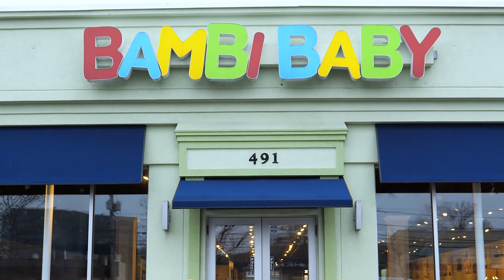MOST Versatile Stroller 2023 | Orbit G5 Travel System | MUST WATCH Detailed Review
The Orbit Baby G5 Stroller and Car Seat System is a premium baby travel system that offers a high level of convenience, safety, and comfort for parents and infants. It includes a stroller frame, infant car seat, and a bassinet, which can be used separately or in combination to suit different travel needs.

The stroller frame is designed with a 360-degree rotation feature, which allows the seat to be rotated in any direction, making it easy to change the direction of the baby's face without disturbing their sleep or comfort. The frame also has a one-handed fold feature, which makes it easy to fold and store away when not in use.

The infant car seat is designed to provide maximum safety and comfort for infants weighing between 4 and 35 pounds. It features a deep-cradle design that provides head-to-toe support for the baby, and a 5-point harness system that ensures a secure fit. The car seat can be easily attached to the stroller frame using Orbit's patented SmartHub technology, which allows for easy and secure attachment with just one hand.

The bassinet is designed for infants up to 20 pounds and provides a safe and comfortable sleeping environment for newborns. It features a soft, breathable interior with a hypoallergenic mattress, and a sunshade that provides protection from the sun and wind.

The Orbit Baby G5 Stroller and Car Seat System also comes with several additional features that make it a top-of-the-line baby travel system. These include an adjustable handlebar, a large storage basket, an adjustable footrest, and a removable snack tray. It also has a variety of accessories available, including a weather pack for protection from the elements, a car seat base for easy installation in a car, and a stroller seat for older infants and toddlers.

Overall, the Orbit Baby G5 Stroller and Car Seat System is an excellent choice for parents who want a premium, versatile, and safe travel system for their infant. Its innovative features, high-quality materials, and attention to detail make it a top pick among parents and baby gear experts alike.

0:00 Intro

1:05 Infant Car Seat

3:12 Bassinet

4:29 Stroller Seat

5:53 Adaptor

6:40 Convertible Car Seat

7:29 Sidekick Wheel Board

8:10 Car Seat Base

9:02 Outro